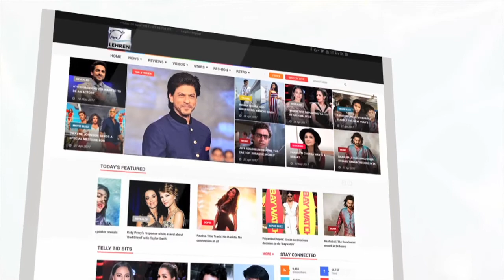Aishwarya Rai नहीं बल्कि यह एक्ट्रेस थी Devdas की पारो के लिए पहली पसंद | लहरें गपशप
Blockbuster movie of Bollywood cinema, Devdas completed 16 successful years, but do you know the story behind Paaro's Role played by Aishwarya Rai. Check out the full story to know more.